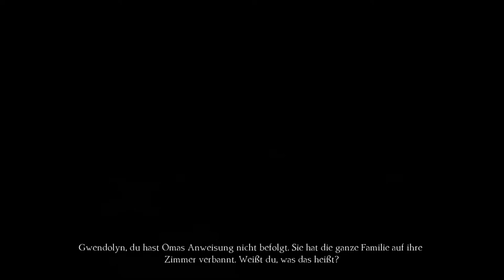KINGS QUEST #35 - Familienfehde - Let´s Play Kings Quest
Wollt ihr auch mal einen langen Rauschebart tragen?